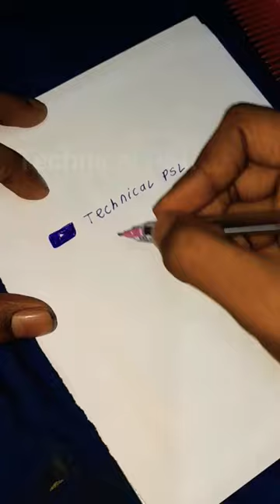Hacks of comb